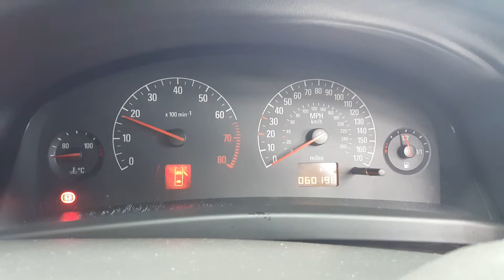(2005) MK2 Vauxhall Vectra 1.8 Petrol 16v (Engine Code - Z18XE) Mileage - 60,198